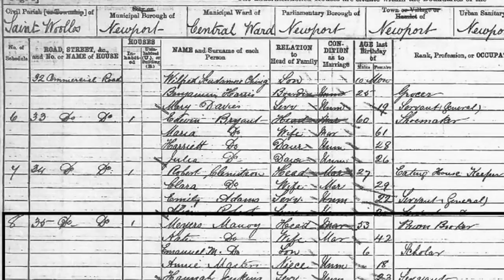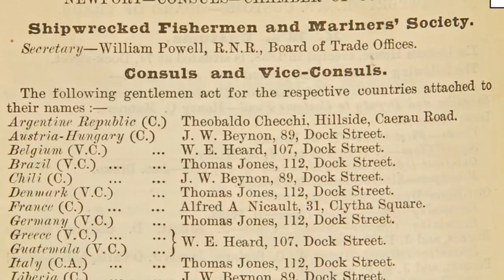Explore Your Archives / Archwilio Archifau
Archives want to meet you, so pop along and start your journey of discovery